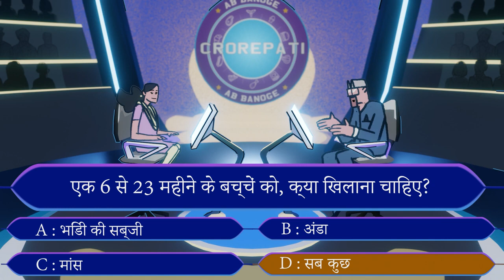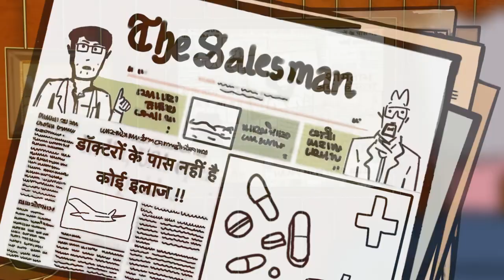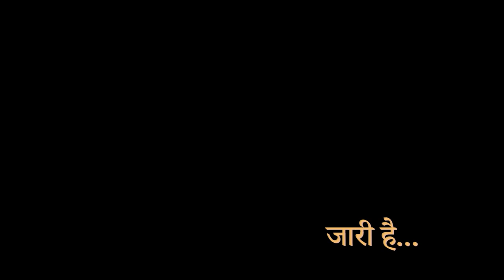The Tales of Mazrupur - Episode 1